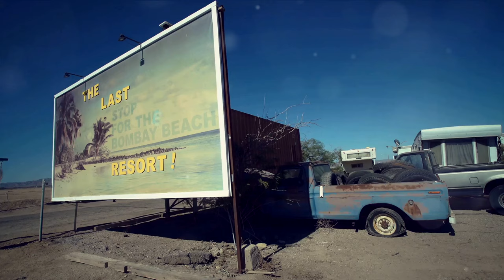Loch Ness: In Search of the Monster | Mystical Realms Uncovered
Welcome to Mystical Realms Uncovered – your gateway to the world's most enigmatic and hidden wonders!

Join us on a thrilling expedition into the heart of Scotland's most mysterious waters in our latest episode, "Loch Ness: In Search of the Monster." Mystical Realms Uncovered takes you on an unforgettable journey to unravel the secrets of one of the world's most legendary creatures - the Loch Ness Monster.

🌊 About This Episode:
Dive deep into the murky waters of Loch Ness with our team of experts and enthusiasts as we explore the history, sightings, and science behind the myth. From firsthand accounts to groundbreaking research, we seek to uncover the truth about Nessie. Is there a real monster lurking in the depths, or is it all just a myth? Gear up for an adventure filled with stunning drone footage, underwater explorations, and interviews with local legends.

🔍 What You'll Discover:

The origin and history of the Loch Ness Monster legend.
Eyewitness accounts and personal stories from those who claim to have seen Nessie.
The latest scientific research and exploration attempts to uncover evidence.
Breathtaking views of Loch Ness and the surrounding Scottish Highlands.

🎥 Why Mystical Realms Uncovered?

At Mystical Realms Uncovered, we're passionate about exploring the unknown and sharing the world's most enchanting and mysterious stories. From folklore and ancient myths to unexplained phenomena, join us as we seek answers and adventure in the most mystical realms.

Don't miss an episode of our quest into the unknown.